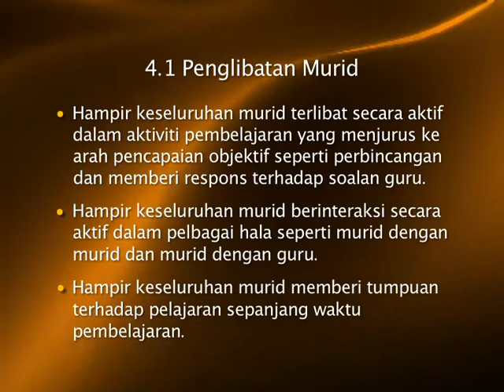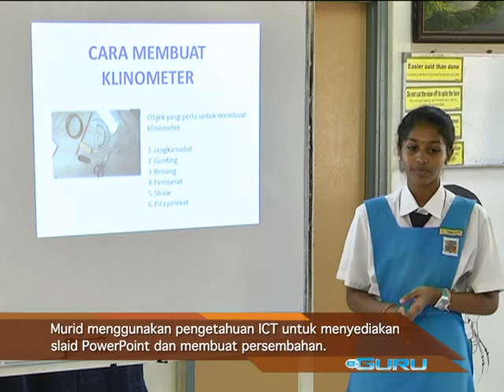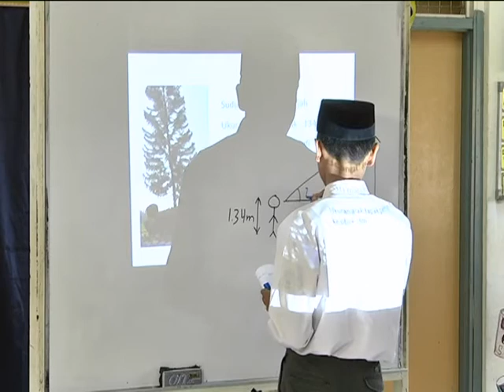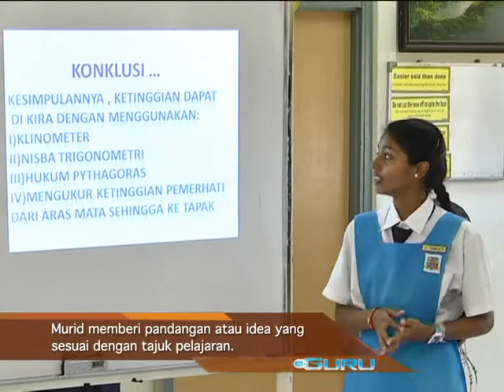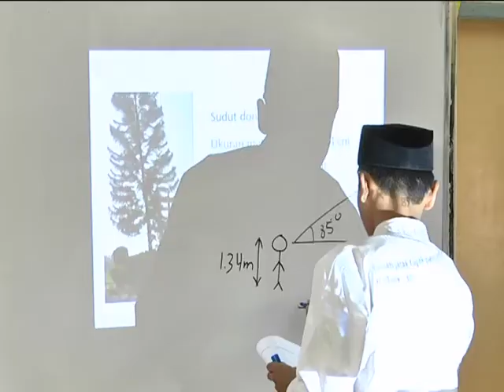e-GURU: MATEMATIK Tingkatan 4 - Penggunaan Sudut Dongak dan Sudut Tunduk (Bahagian 2)